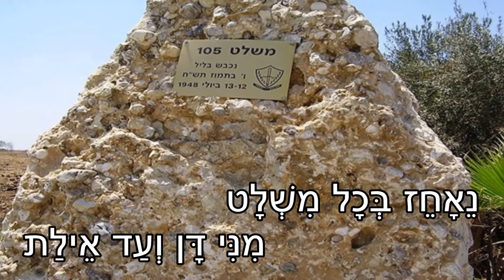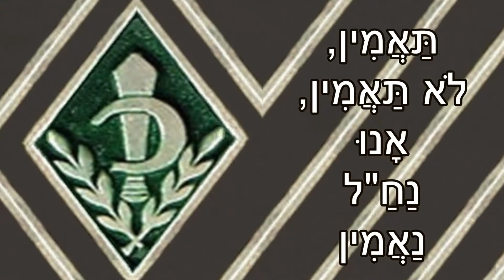שיר עד - נאחז בכל משלט - מילים: זאב חבצלת | לחן: דב זלצר | ביצוע: להקת הנח"ל - Neahez BeKhol Mishlat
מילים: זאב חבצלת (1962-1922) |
לחן ועיבוד: דב (דובי) זלצר (נ' 1931) |
ביצוע: להקת הנח"ל הראשונה |

שנת כתיבה והלחנה: 1950.

השיר "נאחז בכל משלט" ("We Shall Hold Every Hill") נכתב לתכניתהּ הראשונה של להקת הנח"ל, "מיריק מסתדרת". הצגת הבכורה התקיימה בנובמבר 1950. מפקד הלהקה היה גיורא מנור. דב (דובי) זלצר, אשר הלחין את שיריו הראשונים ללהקה והיה אקורדיוניסט הלהקה. השיר "נאחז בכל משלט" היה ראשון השירים שהלחין.
על חברי הלהקה נימנו יוסי בנאי, יונה עטרי, גאולה גיל (אז גאולה לבבי), דרורה חבקין, שמואל שי ועוד.
הקלטת השיר נעשתה באולפן ההקלטות "רדיו דוקטור", שהיה אחד מהאולפנים הראשונים בארץ-ישראל המנדטורית. האולפן, בבעלותו של רלף הַלינגֶר, שכן ברחוב אידלסון 4 בתל-אביב.

האקורדיוניסט המלווה את הלהקה בהקלטה זאת הוא המלחין, נחום (נחצ'ה) היימן (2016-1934). נחצ'ה סיפר, כי ביום ההקלטה של השיר, חש דובי זלצר ברע וזלצר הוא שביקש ממנו להחליפו ולנגן במקומו.

ריקוד מעגל לשיר חובר בשנת 1953 על-ידי יואב אשריאל (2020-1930).

הביצוע, המובא כאן לשיר מפי להקת הנח"ל הראשונה, לקוח מהתקליטור "אשכולית - משירי זאב חבצלת", בהפקת העמותה למורשת הזמר העברי.

ביצועים נוספים לשיר נמצאים גם הם בערוץ יוטיוב זה של "שיר עד", בפלייליסטים "זאב חבצלת" ו"דב (דובי) זלצר", מפי:
גאולה גיל (נ' 1932) וקבוצת "צבר" ("אורנים צבר");
הגבעטרון;
זמרי מכבי.

נאחז בכל משלט
מני דן ועד אילת.
תאמין לא תאמין,
אנו נח”ל נאמין!
הי...

וניצב הוא לו איתן
כך בשדות התילתן
וקוצר לו וקוצר
וקוצר לו שמאל ימין.
הי...

נאחז בכל משלט...

ויושב לו הרפתן
ועניבה לו, חי שטן!
וחולב לו וחולב,
וחולב לו שמאל ימין.
הי...

נאחז בכל משלט...

והולכים להם השניים
בשדה בין הערביים.
והולכים הם והולכים,
היא לשמאל והוא לימין.
הי...

נאחז בכל משלט...

התמונות המלוות את הסרטון לקוחות מתוך:
אתר פיקיוויקי, באדיבות: דר' אבישי טייכר; ארכיון גן שמואל; ארכיון עין החורש; משפחת לויצקי; ומתוך ויקישיתוף.